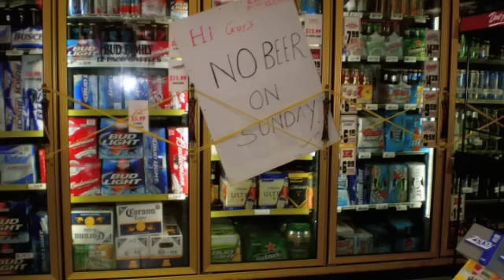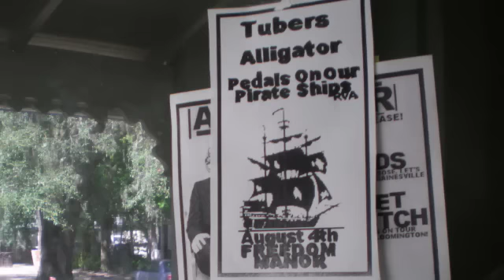Pedals On Our Pirate Ships- tour video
photos and short videos from our Aug. '08 tour. thanks to everyone who made this tour awesome!  Enjoy!